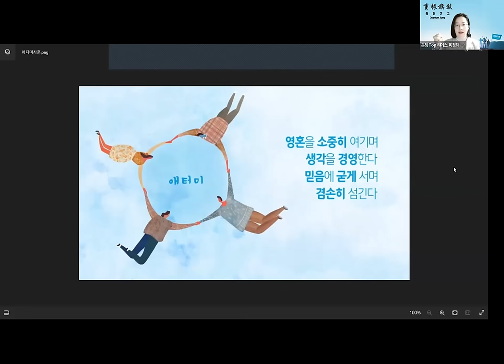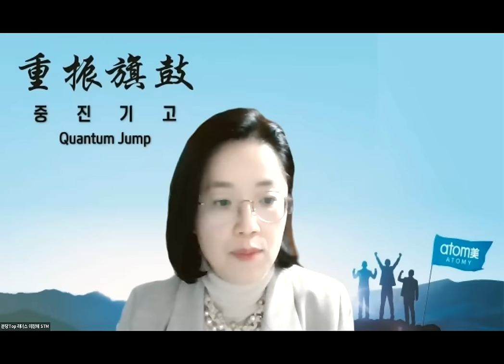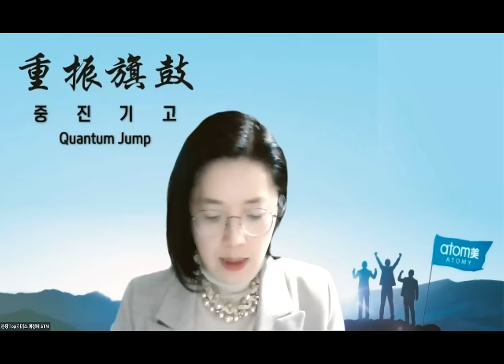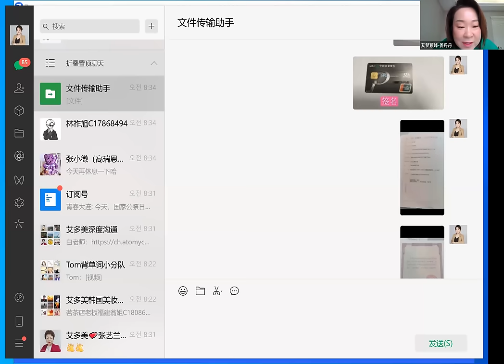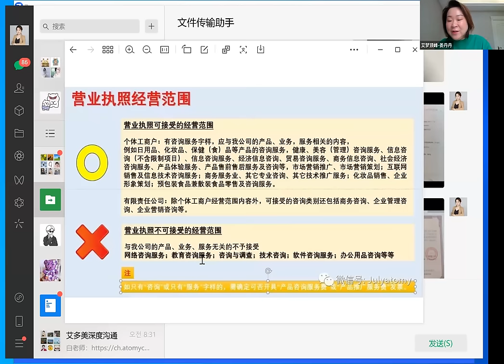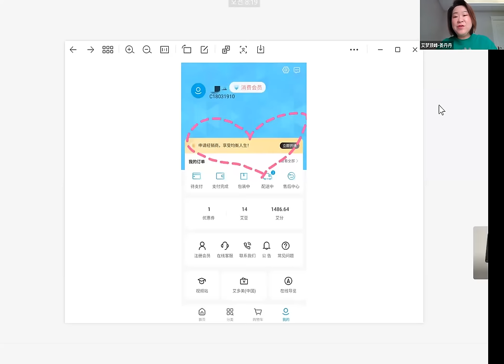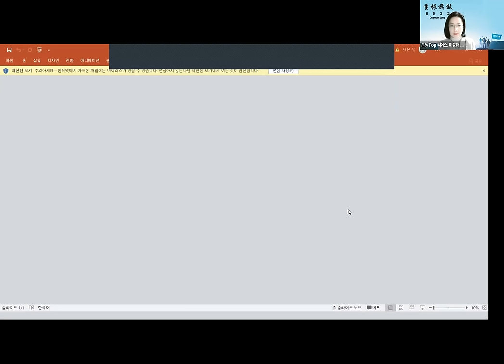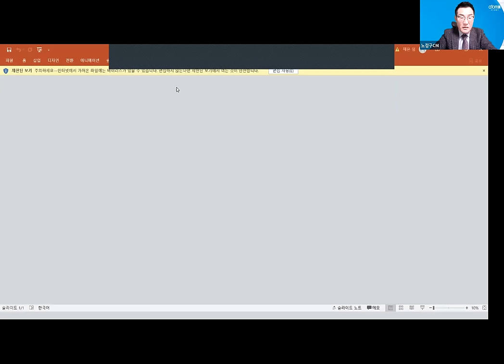TOP팀장이상 리더교육 / 노정구CM